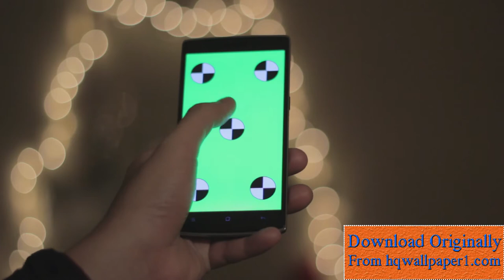Smartphone Stock Video